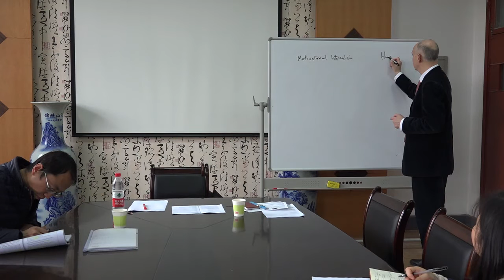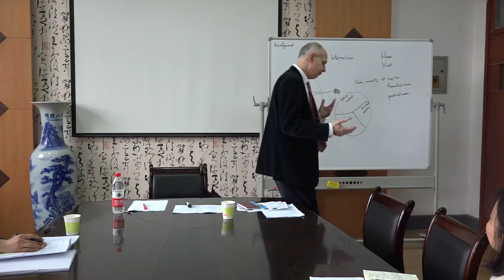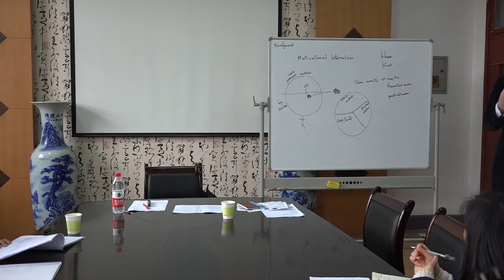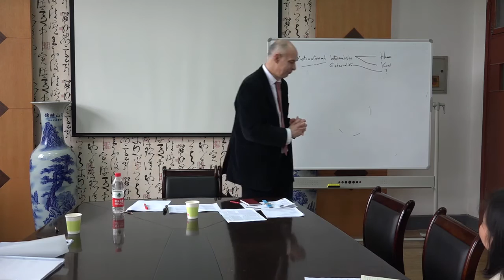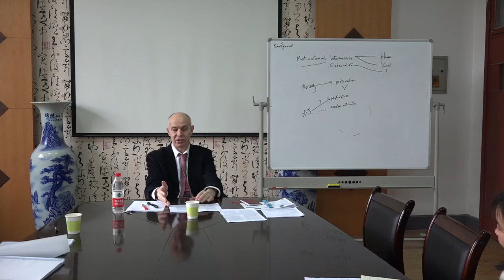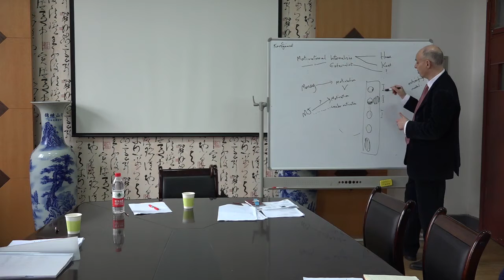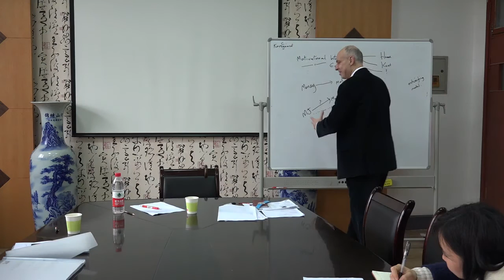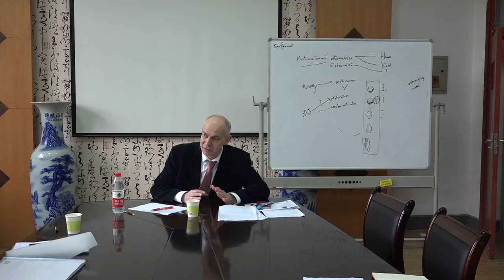Zangwill Wuhan Lecture 6 moral motivation part 1